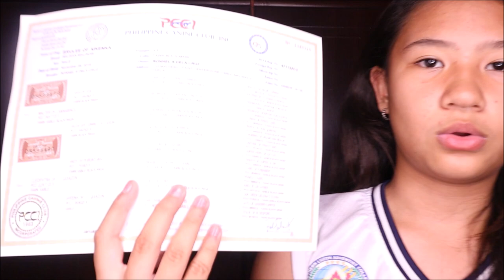MEET MY NEW PETS (BOWA & BEEMZ)